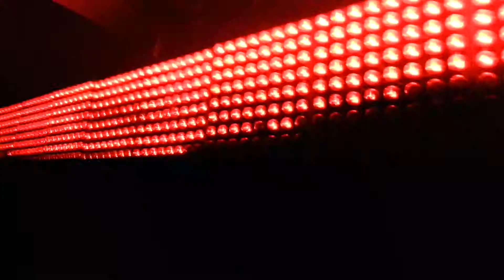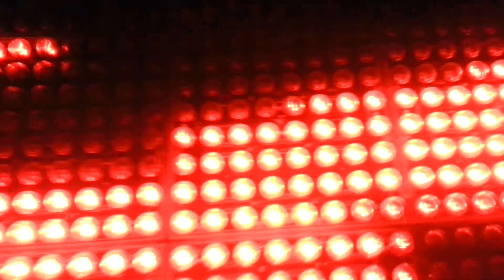Ces Stankunas Bahrein Parte 2 - 1/2/2015